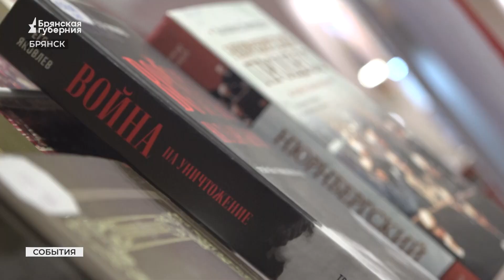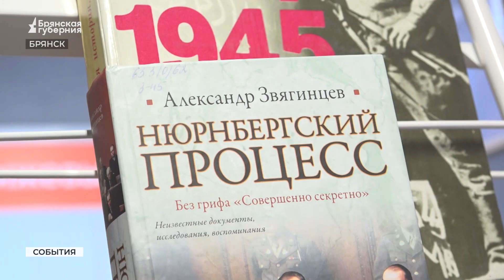В Брянске состоялся предпремьерный показ исторической драмы «Нюрнберг»